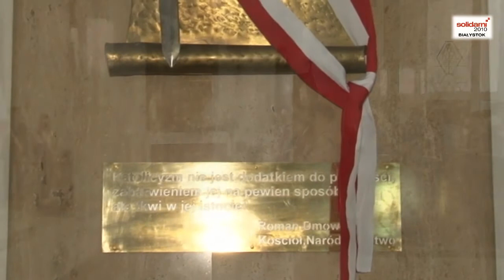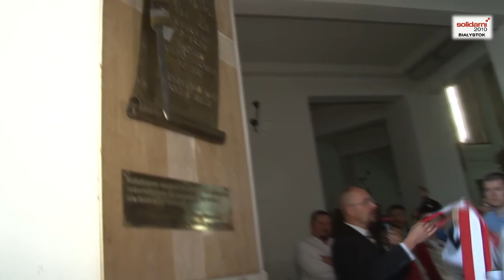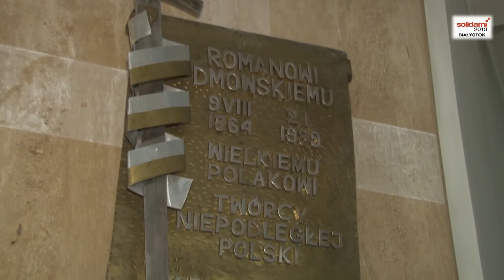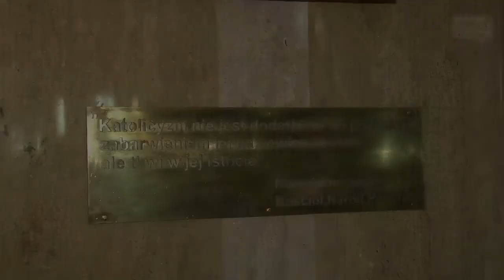Odsłonięcie tablicy poświęconej Romanowi Dmowskiemu w kościele św Rocha w Białymstoku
Dnia 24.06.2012 w kościele św.Rocha w Białymstoku po Mszy św.została odsłonięta tablica pamiątkowa poświęcona wielkiemu polskiemu politykowi i mężowi stanu Romanowi Dmowskiemu.
Proszę zwrócić uwagę na replikę miecza Bolesława Chrobrego, która jest wkomponowany w tablicę.
Zwracam także uwagę na doskonałą, patriotyczną homilię ks.kan.dr T. Kasabuły, proszę uważnie odsłuchać, są w niej echa tej siły ducha Narodu polskiego, której nam obecnie tak często brakuje.
Bożena J. Korzińska